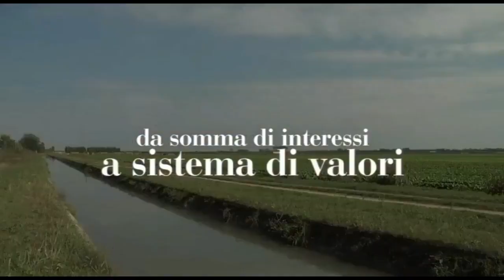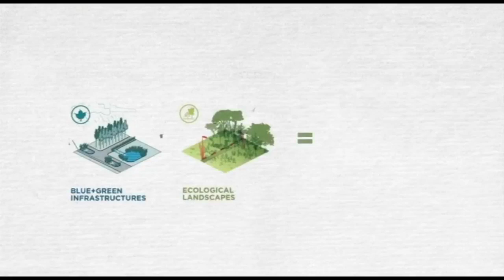4 - incontro con Carlo Ragazzi del Consorzio degli Uomini di Massenzatica e Giuseppe Cederna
IL GIARDINO DELLE UTOPIE
Quarta puntata.
Scopriamo insieme l’utopia del Consorzio degli Uomini di Massenzatica, dove è possibile "un altro modo di possedere. Con Carlo Ragazzi, presidente del Consorzio degli Uomini di Massenzatica, Corrado d'Elia, Sergio Maifredi e... il grande Giuseppe Cederna!